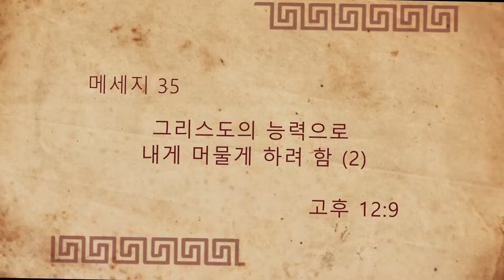메세지 35 - 그리스도의 능력으로 내게 머물게 하려 함 (2)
2021 4 월 국제 집회
전반적 주제: 교회: 진리의 기둥과 터